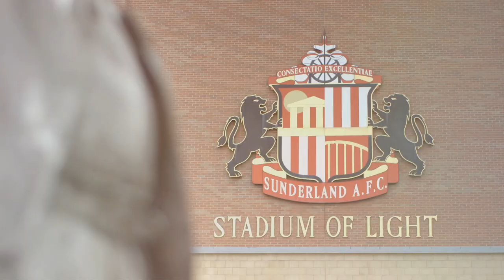You are our legends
We went to visit season card holder Martin and his daughter Stephanie to find out why a match day is so special for them.